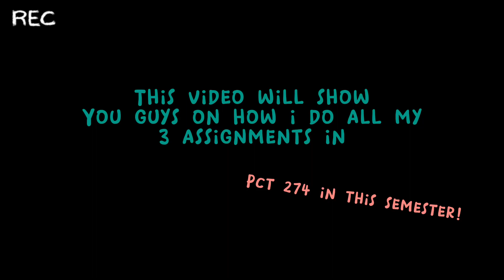DURATUL AIN | PCT274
Hey love! You might remember me from this video
but here I am again!! Great to see yall here!

Big shout out to my friends and lecturer for helping me till now!!